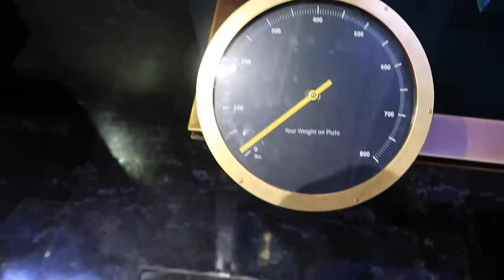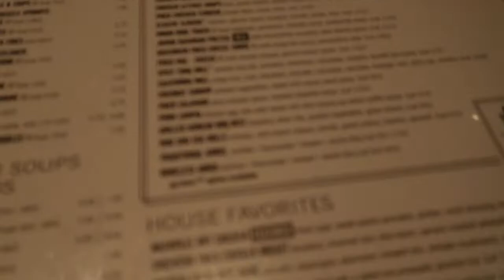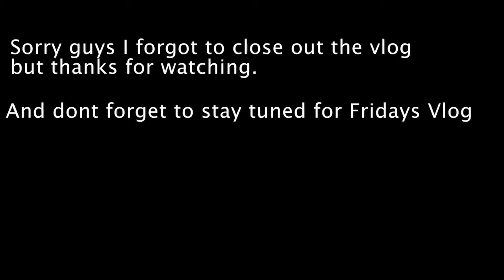SHE'S ANNOYED|GF BIRTHDAY VLOG